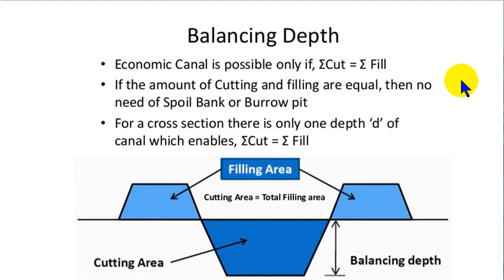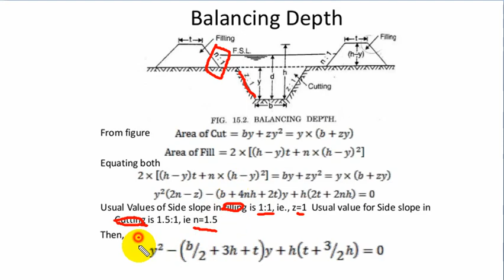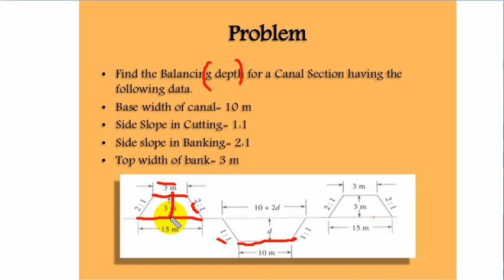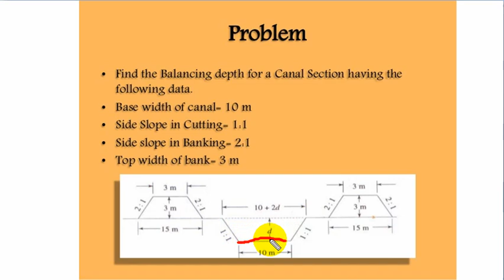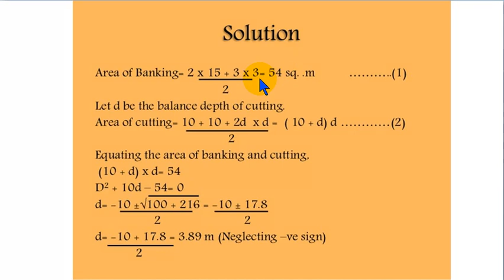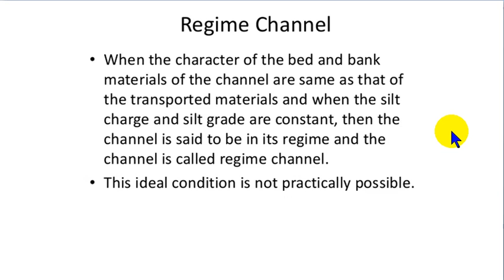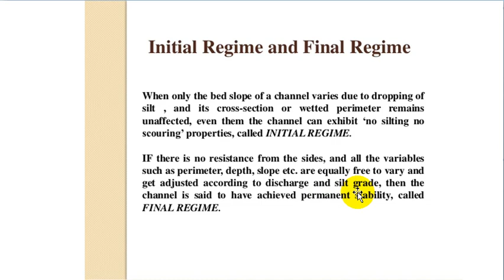M4 Class 3 Balancing depth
S4 Irrigation Engineering